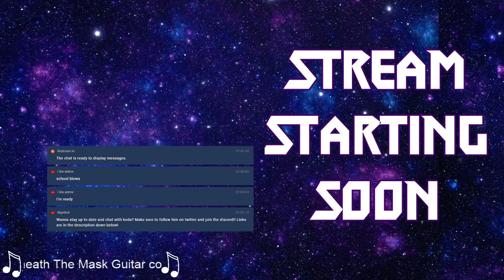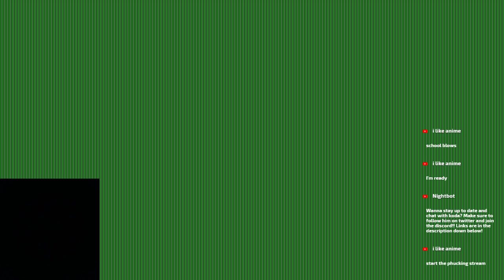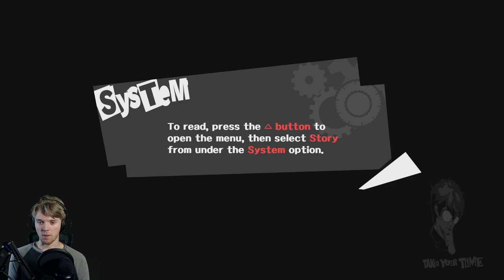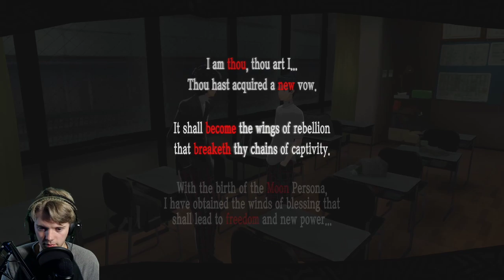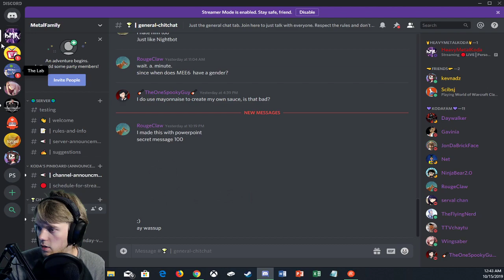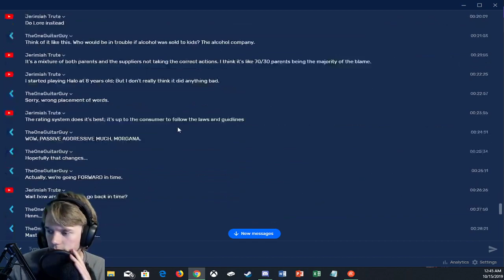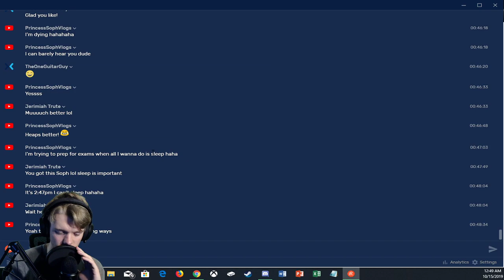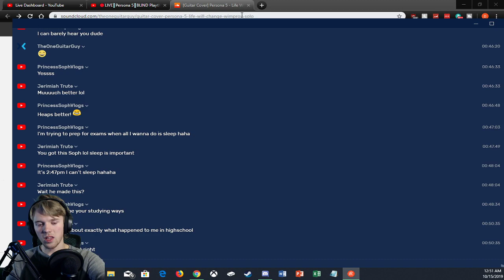🔴LIVE║Persona 5║BLIND Playthrough #4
1.Swearing is allowed just don't be offensive (No racism, sexism or any other negative -ism)
2. No spoilers
3. Please don't ask to be moderator
4. No self promotion (ex.channel, video, product, game)
5. Don't be a jerk! Be a decent person! I'm pretty easy going so lets just have some fun!

Please respect the chat and have a good time. We are all here to relax and have fun. So kick your shoes off, stay a while my MetalFam :)

LINKS TO EVERYTHING DOWN BELOW :) ▼▼▼

Thanks for checking this out. If you like what you see, you know what to do! If you hate it, You also know what to do!

Throw up some horns! \M/